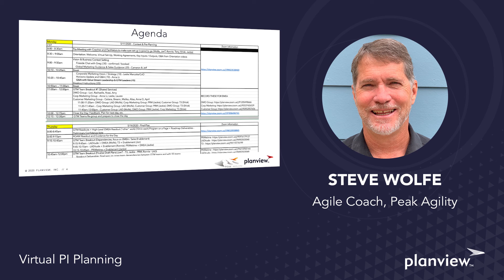As a coach, how do you prepare for a virtual PI planning event?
Steve Wolfe, Agile Coach discusses how he and the team prepared for virtual PI planning including technology, communication plan, agenda, and pre-recordings.

Webcast: We Survived Virtual PI Planning! And So Can You

Transcript:
We were spread across seven teams, two continents, multiple time zones. We needed a tool that was going to support all that.
Preparation always matters with the any planning event, but it matters even more in a virtual event. We kind of knew that going in, but we really wanted to make sure that we covered every possible item and contingency that might come up. So, we started planning in earnest about four weeks out. Our first decision was pretty easy: what communication platforms are we going to use? We use the ones that the corporation uses, Planview uses, Zoom and Slack, familiar to everyone, easy to setup and use and they worked really well for us.

Understanding that this is going to be our very first virtual event and it had to be virtual for obvious reasons, we made a really critical early decision and that was to spread our planning over four half-days versus trying to do it in the traditional two full day structure.

We knew that this was going to feel different as well for our folks involved, executed differently, the agenda being an obvious example. We wanted our folks to feel as comfortable coming into the room as possible, so in addition to being really detailed in the agenda, we did a number of upfront orientation sessions.

We did these with our leaders, with our teams, with the facilitator, the scrum master, all the folks involved. And as if that wasn’t enough, we sent out some pre-recordings to walk people through the structure of the event, along with some detailed process documentation so they knew the inputs and outputs and the key breakouts and I’m pleased to say everyone really paid attention to that and helped us really execute the thing with very little issues and overhead.